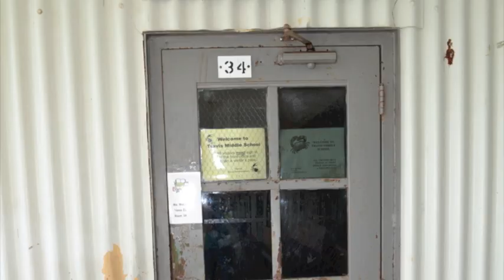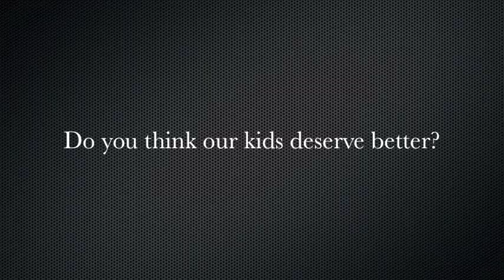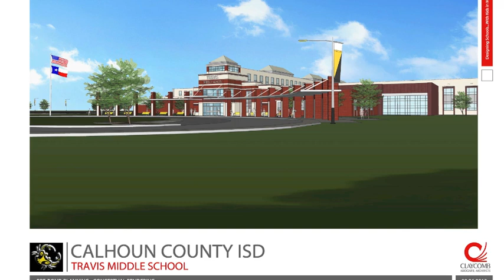A New Middle School for Calhoun County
The Calhoun County ISD Board of Trustees called a bond election for Tuesday, November 5, 2013 for $65 million. If passed, the bond will allow for a new middle school. The existing, newer parts of the current middle school will be saved and used for other purposes, while the rest would be removed. The current middle school was built in 1955, and would require many millions of dollars just to repair it.